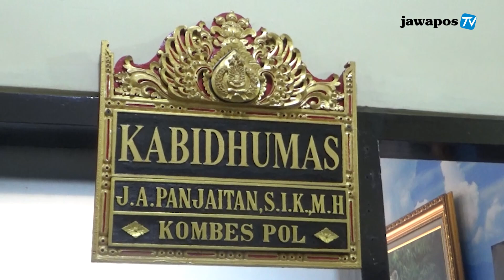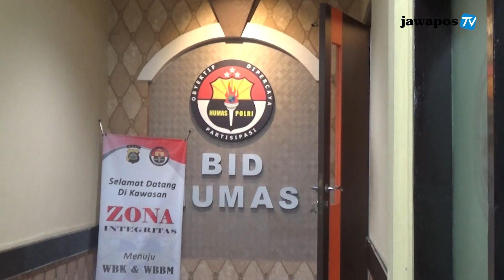POLDA BALI PERIKSA YAYASAN YANG DIDUGA SINDIKAT PERDAGANGAN BAYI || BERANDA NUSANTARA